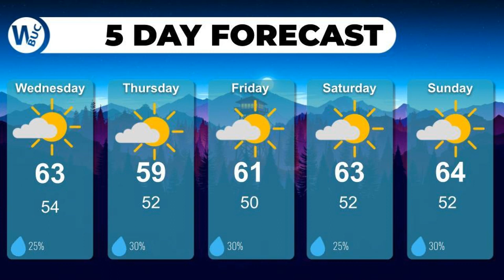BNN Sept. 28, 2021